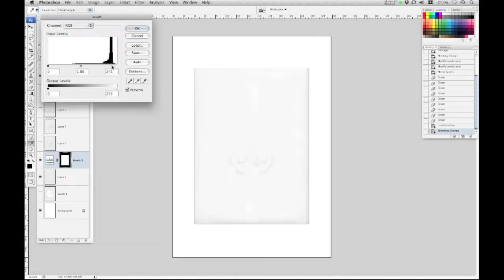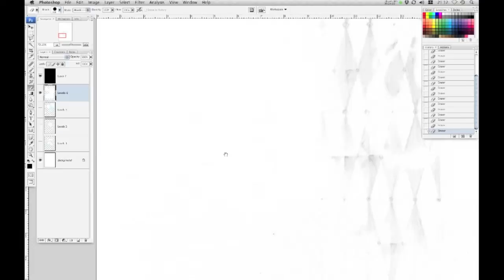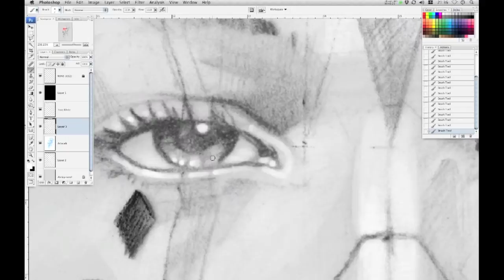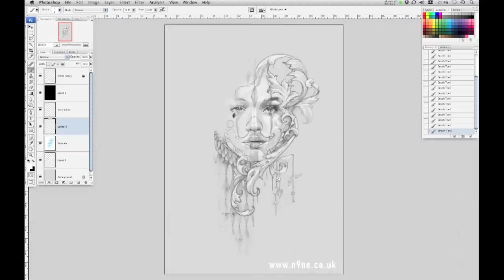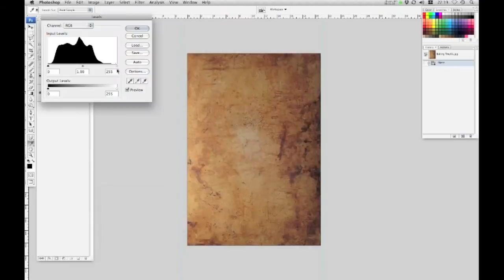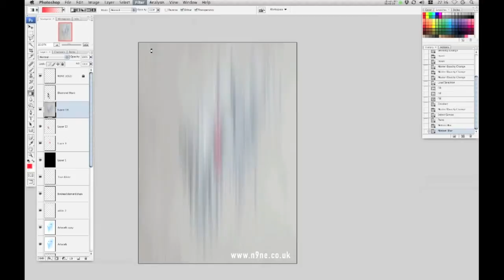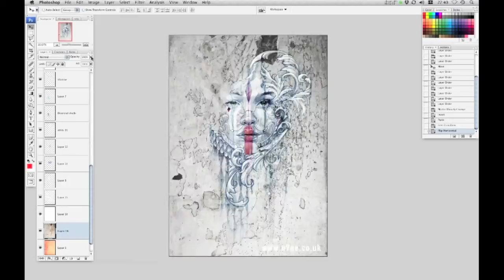Harlequin Timelapse Sketch.mov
Timelapse sketch of one of my designs.